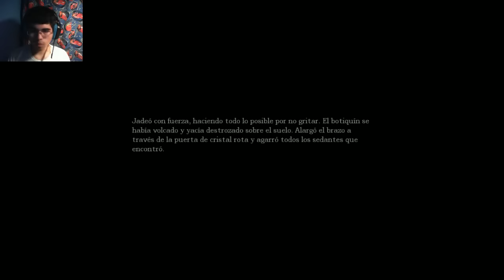Amnesia: The Dark Descent | Cap 8 - arriesgo mi vida por 2 palancas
Muy buenas!:3
Espero les guste este nuevo cap de Amnesia! :D
y bueno chicos, les pido una disculpa por publicar este video 1 hora mas tarde de lo normal, tambien les pido una disculpa si en estos dias falta algun video (como por ejemplo mañana que faltara amnesia) lo que pasa es que me senti bastante mal y no pude grabar todo